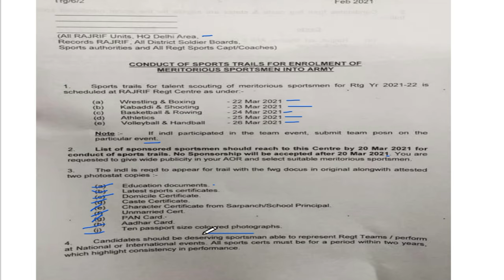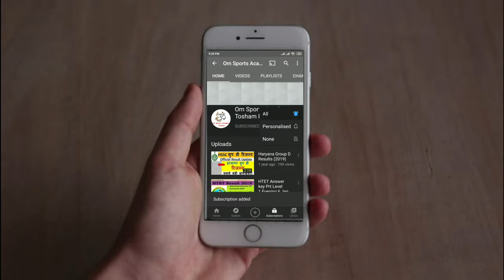Raj Rif Centre (Delhi) Sportsman Bharti 2021 | Rajrif Regiment Centre | Relation Bharti 2021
Rajrif Regiment Centre
Army Relation Bharti 2021
rajrif regiment center bharti
Regiment Centre Bharti
raj rif center sports bharti 2021
army sportsman bharti 2021
sports bharti 2021
relation sports bharti 2021
rajrif regiment center ground
rajrif regiment center Running
Rajrif Regiment Centre Full Details

raj rif centre relation bharti 2021
Army relation Bharti 2021 all centre
Indian Army relation Bharti 2021 list
Army Centre relation Bharti 2021 list
Indian Army relation Bharti 2021 update  Army relation Bharti 2021 AMC Lucknow  Indian Army relation Bharti 2021 list date  Indian Army relation Bharti date
Indian Army relation Bharti big
Army relation Bharti 2021 schedule
u h q relation Bharti 2021
राजरिफ सेंटर में Total कितनी वैकेंसी हैं Soldier GD/TDN/CLERK | Rajrif Centre Vacancy & Exam List | Rajrif Centre Delhi Vacancy & Exam List | Relation Bharti Vacancy List | Centre bharti AMC Exam List & Vacancy List

Gorkha Center army bharti 2021,
Gorkha rally bharti 2021,
Relation army bharti 2021,
Gorkha Relation Bharti 2021,
Gorkha Center Bharti 2021,
Relation Sportsman bharti 2021,
Sportsman Army Rally Bharti 2021,
Rajasthan Army Rally bharti 2021,
Ta army rally bharti 2021,
Army Rajasthan bharti 2021,
Sportsman open bharti 2021,
Sportsman bharti 2021,
Relation Bharti 2021,
Sportsman Bharti 2021,
Indian Army relation Bharti 2021 update,

Raj Rif Center open rally bharti 2021,
Rajasthan ta bharti,
Rajrif center bharti,
rajrif bharti 2021,,
rajrif bharti 2021,
raj rif,
raj rif rally bharti 2021, Rajrif Bharti 2021,
raj rif Relation Bharti 2021,